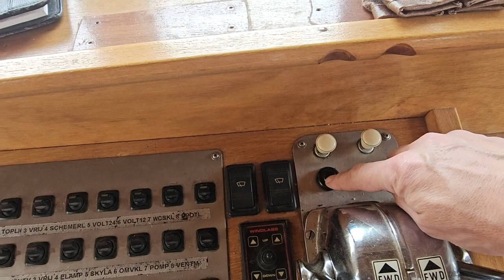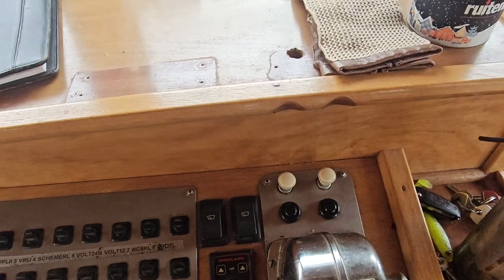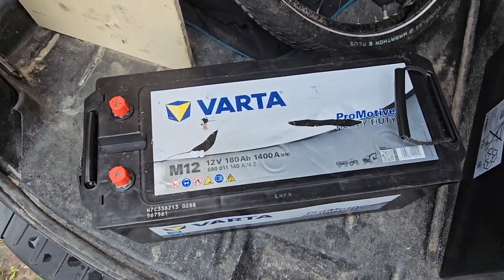I say "NOW WHAT" a lot, TADDAAHH and some other words! #020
Dealing with an electrical issue on board of any boat is a challenge, but for me it became almost too much!
Will I succeed or will I fail?

Here is the link to the website of the chandlery I mention in the video: